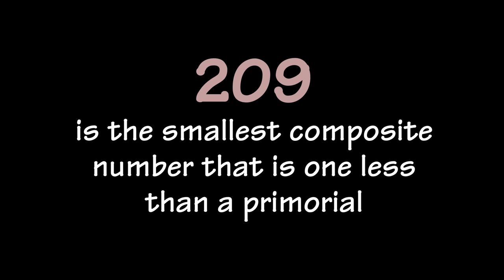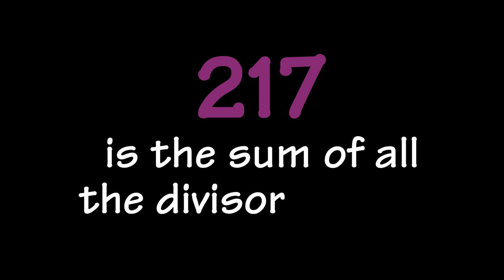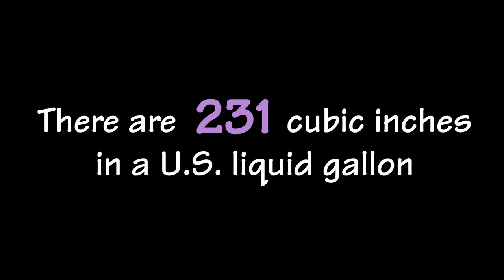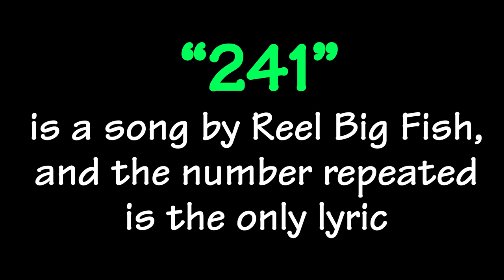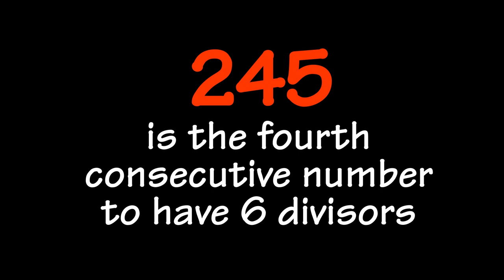Every Number Is Interesting 5 (201 - 250)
This video is very different from Yenji Jem's honestly. The font is Tekton Pro rather than Clarendon and the colors are all different.